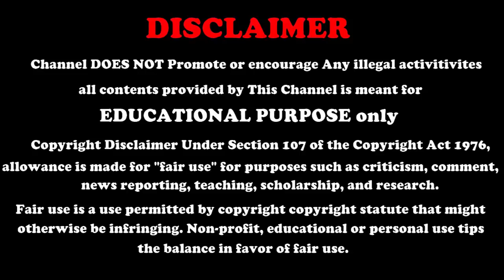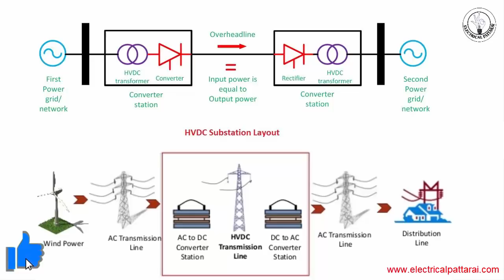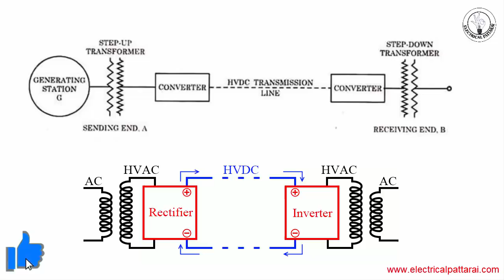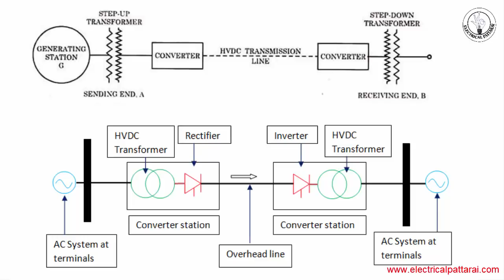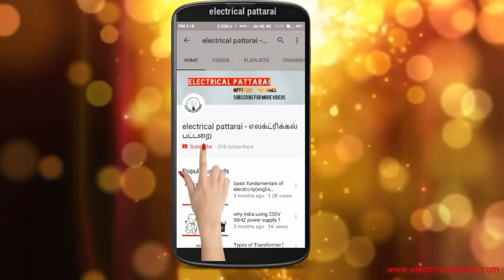DC Power Transmission | Generation,Transmission,Distribution | Explained In Tamil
some Keywords :

The Siemens Ultra High Voltage DC System  is the latest developed system with a new dimension of efficiency in HVDC transmission.
(The Siemens Ultra High Voltage DC System is a newly developed system that ensures increased performance and robustness of the transmission grid during periods of steadily growing energy demand.) It provides a single bipole power transmission capacity of more than seven GW at a voltage of ± 800 kV, while reducing transmission losses by 60 percent compared with standard ± 500 kV HVDC.

 More:

ultra high voltage dc,uhv dc,hvdc,uhvdc,ultra high voltage,super grid,bulk power,power transmission